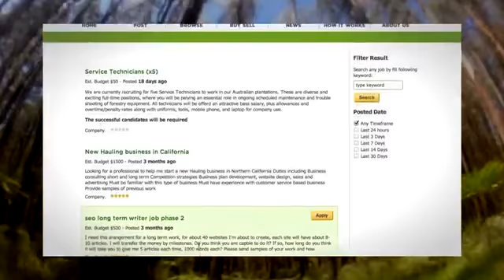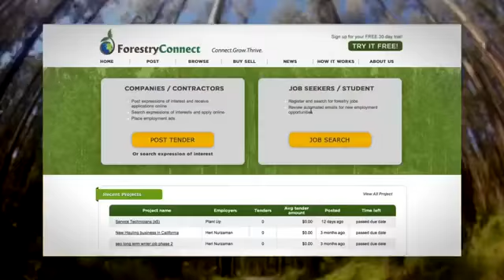Forestry Connect 1